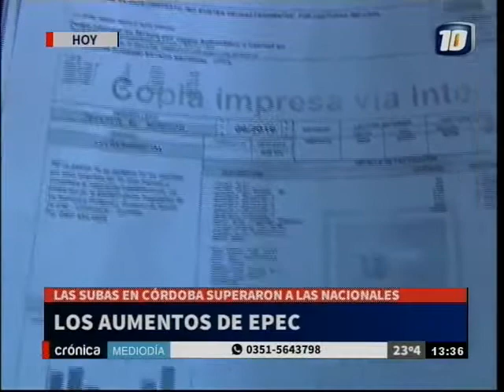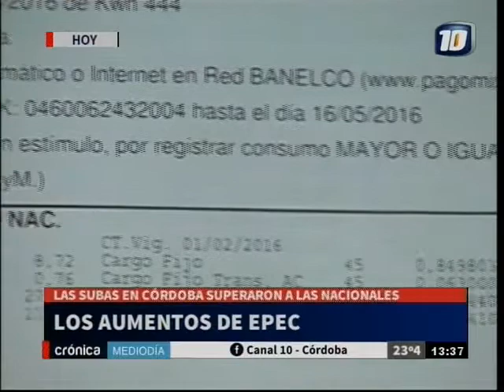"EPEC aumentó 780% su tarifa desde el 2010 al 2017"